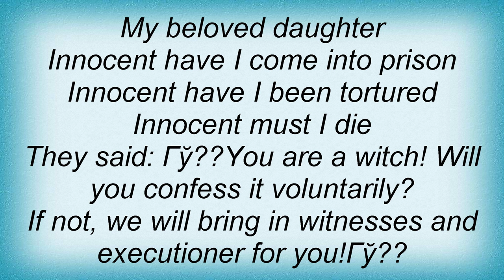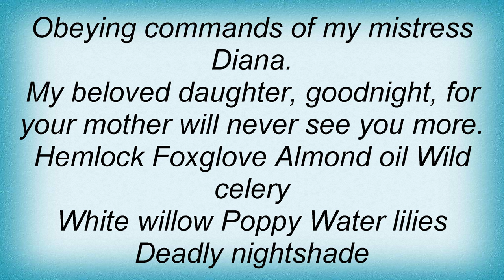Darzamat - Letter From Hell Lyrics